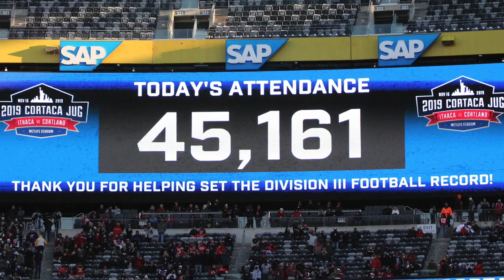Scenes from Cortaca Jug 2019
SUNY Cortland and Ithaca College played in the 61st annual Cortaca Jug game at MetLife Stadium in East Rutherford, N.J. on Saturday, Nov. 16.

Scenes from the tailgate and the sidelines.